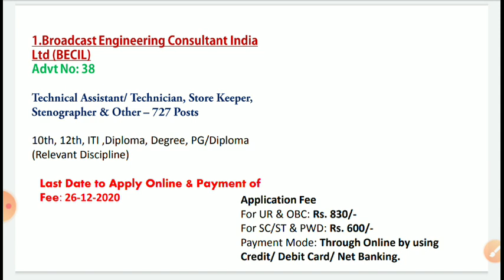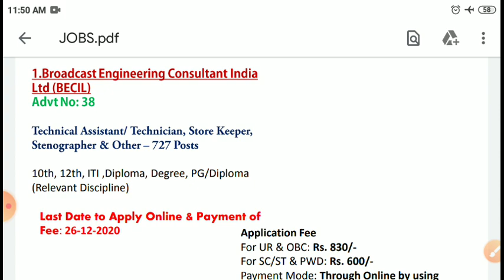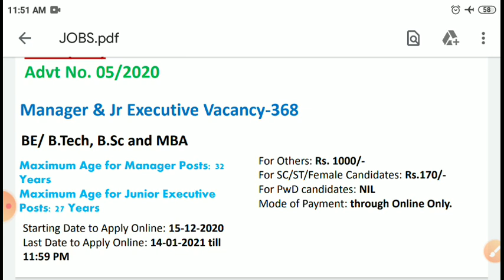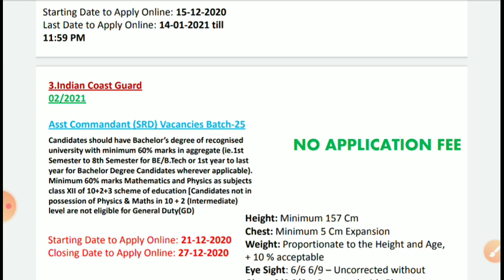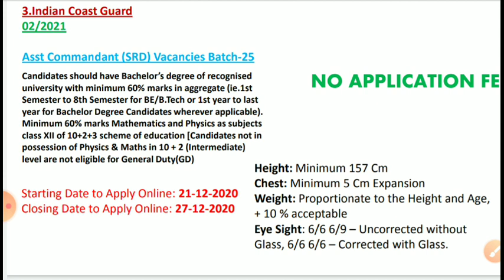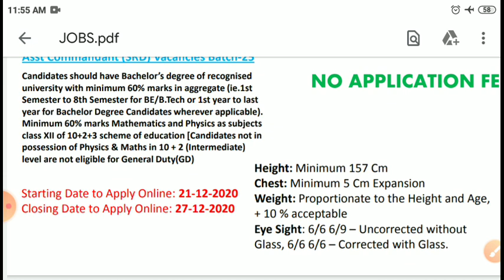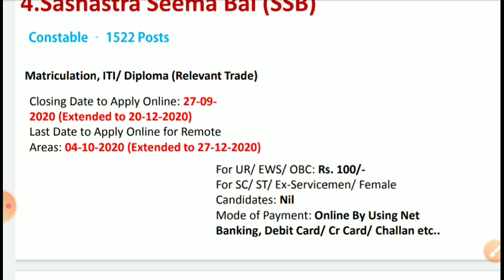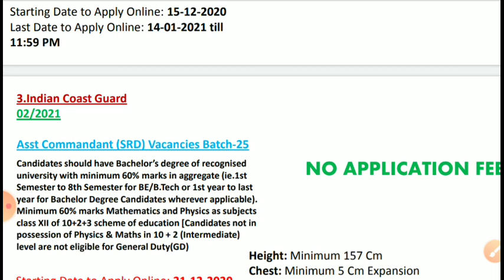Latest Central Govt Jobs || December 2020 || Venkat Mighty Techs || Competitive Library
...thank u ..
It is our official youtube channel : venkat mighty techs competitive library means a latest govt jobs information for technical and non technical knowledge sharing for viewers .

TEST SERIES